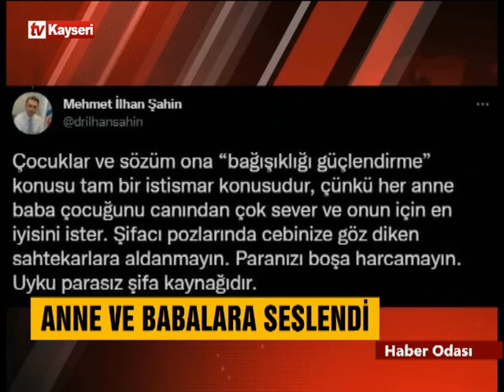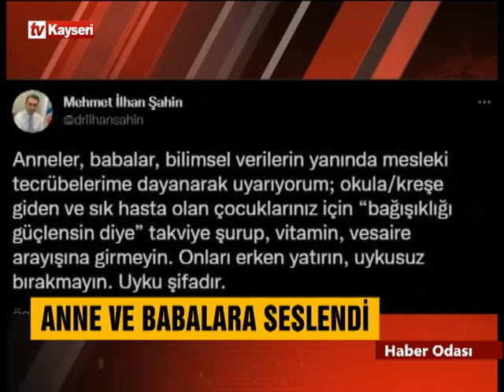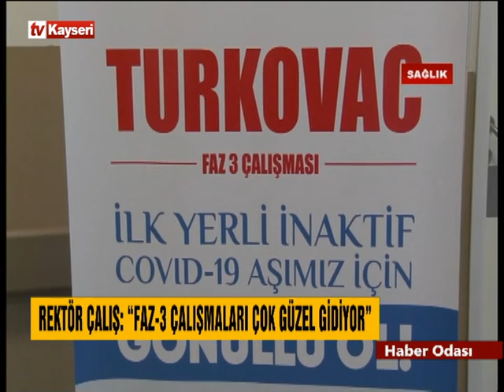Haber Odası 06.10.2021